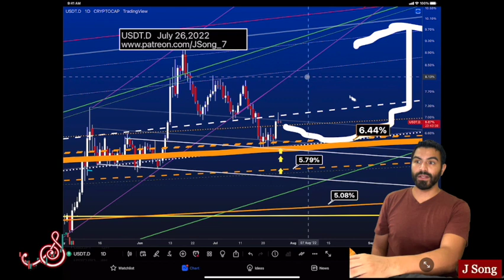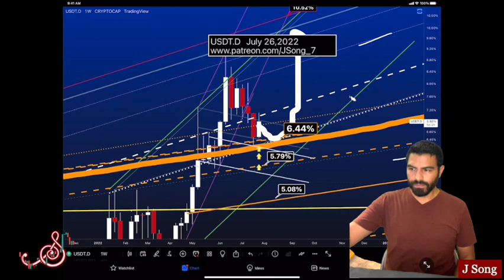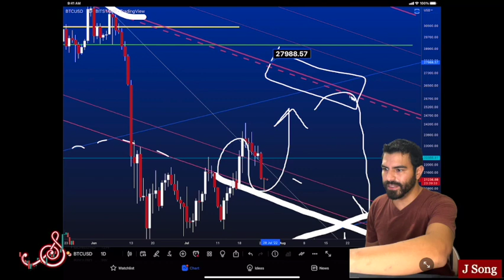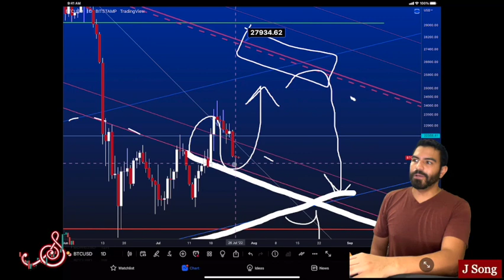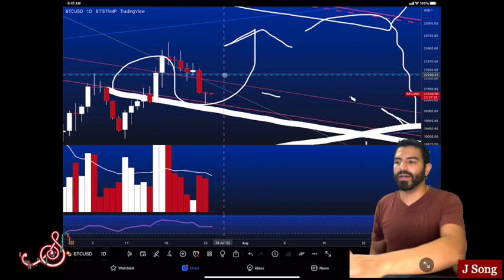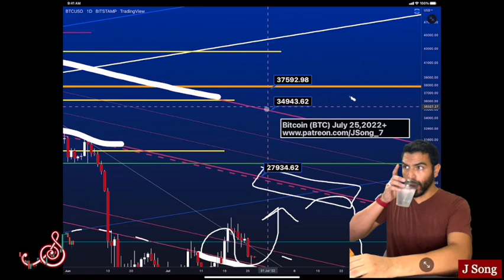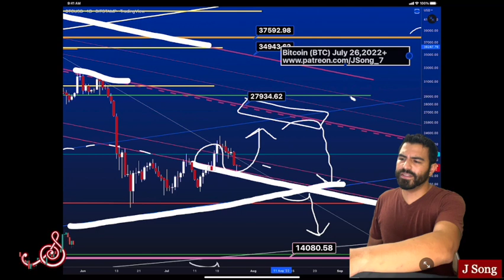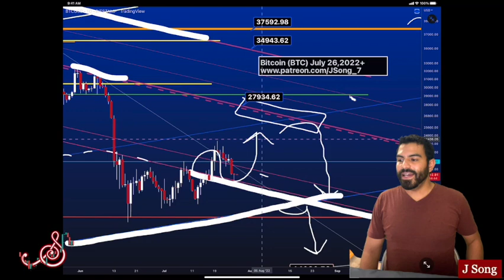Crypto Market Pump and DUMP + The coming Major Crash!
This is a clip from my private Dive members class from July 26th. The full video can be found on July 26ths video
Dive is monthly members group where I spend time teaching how to read price markets for Crypto,Stocks and Forex, As well as How to draw and create your own price maps  using my very own "Sword Method 3.0".

DIVE SCHEDULE July 2022     $18 Monthly
8 AM  EST Monday’s
8 PM  EST Tuesdays
2 PM  EST Wednesday’s
8 AM  EST Thursdays
No DIVE on Friday’s
2pm    EST Saturday’s
Public Bible Study group  on Sundays 4pm EST

19 years Technical analysis experience reading charts.
Click on “media” inside my telegram chart room to see my previous chart signals